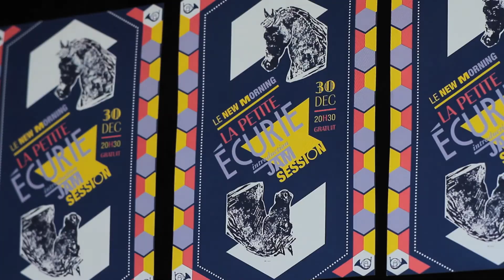LA PETITE ÉCURIE - Introduction : Jam Session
LE NOUVEAU RENDEZ-VOUS MENSUEL DES MUSICIENS ET PROFESSIONNELS DE LA SCÈNE INSTRUMENTALE EN 2016

L’introduction de LA PETITE Écurie aura lieu le 30 Décembre 2015 sous la forme d’une grande Jam Session publique.

La soirée est en entrée libre, pour venir trinquer ensemble une dernière fois avant 2016. Cette date sonne comme l’avant-première d’une année riche en connexions musicales.

Une fois par mois, Le New Morning accueillera des groupes émergents sur sa scène, pour mettre à l’hon- neur un style musical différent à chaque édition, sans limite de programmation.

Tel un incubateur de talents, LA PETITE Écurie a pour vocation de devenir une vitrine de la scène instrumen- tale émergente, et un point de contact professionnel informel, dans le cadre intimiste du New Morning.

30 Décembre - 20h30 - Gratuit

Le New Morning
7/9 rue des Petites Écuries
75010 Paris